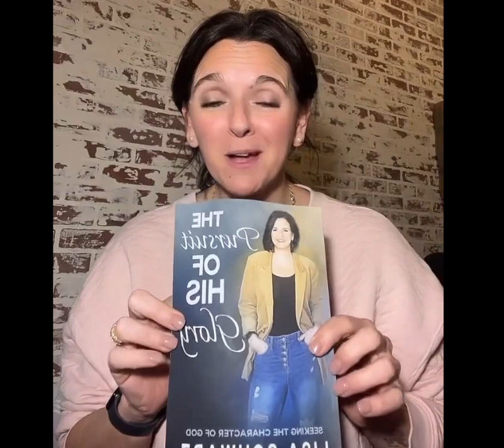Glory vs. Anointing: Seek Godly Character!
Just a nugget of a live reading from my book, the pursuit of his glory: seeking the character of God. You can find this book on Amazon! ￼author
Read my books:

Saved, Healed, and delivered!